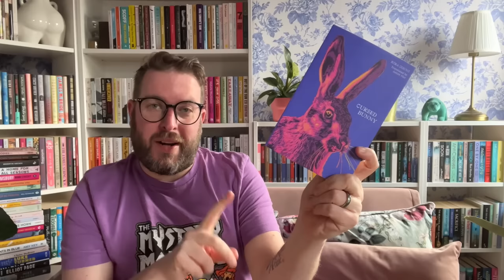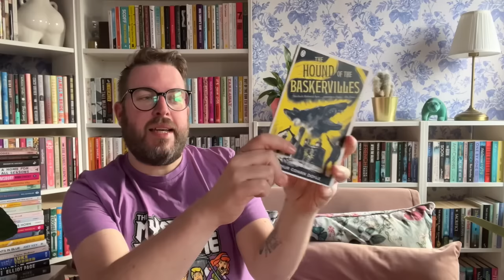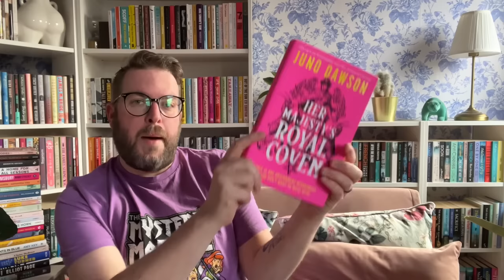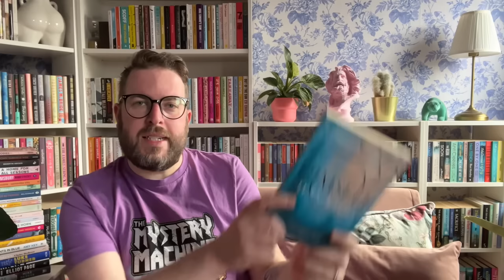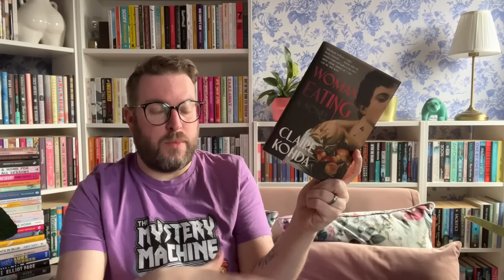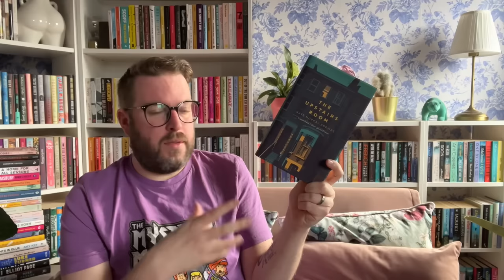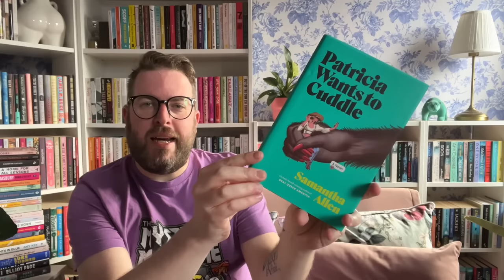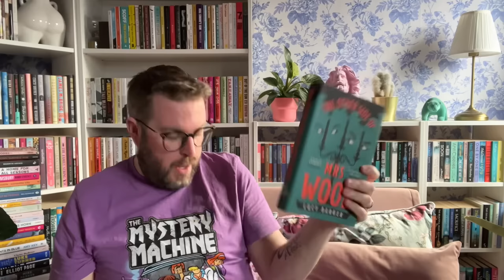Spooky Reads for Halloween… And Beyond! | October 2023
As Halloween is less than a week away, I thought I would share some SpookyReads I would recommend and some that are at the top of my TBR. Let me know what spooky reads you’d recommend and what you’ve got planned for Halloween and spooky season. Do you agree everything’s a bit spooky from the start of autumn to the new year?

Channels mentioned…

Books Mentioned…

Cursed Bunny by Bora Chung
The Hound of the Baskervilles by Sir Arthur Conan Doyle
Kiss Kiss by Ronald Dahl
Her Majesty’s Secret Coven by Juno Dawson
The Woman in Black by Susan Hill
The Haunting of Henry Twist by Rebecca F John
Himself by Jess Kidd
Woman, Eating by Claire Kohda
The Birds by Daphne Du Maurier
The Upstairs Room by Kate Murray Browne
The Haunting of Alma Fielding by Kate Summerscale
Tell Me I’m Worthless by Alison Rumfitt
Patricia Wants to Cuddle by Samantha Allen
Bored Gay Werewolf by Tony Santorella
Briefly, A Delicious Life by Nell Stevens
Chlorine by Jade Song
The Ghost Stories of Edith Wharton
The Other Side of Mrs Wood by Lucy Barker

Me Elsewhere…